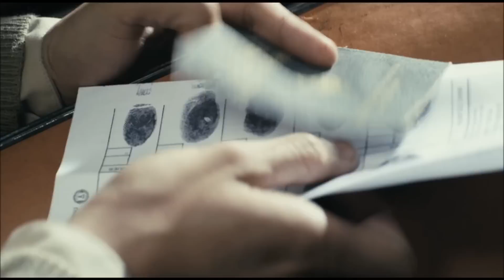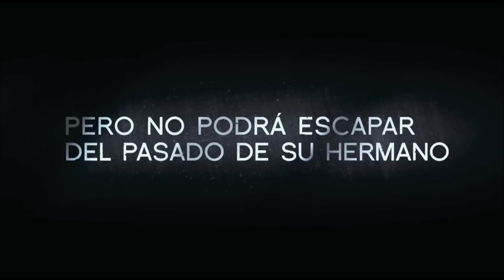"Todos tenemos un plan" - Trailer de la película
Todos tenemos un plan - Trailer Película Argentina con el apoyo del Instituto Nacional de Promoción Turística de Argentina